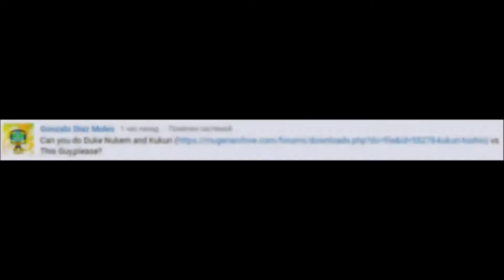MUGEN - Duke Nukem and Kukuri vs This Guy